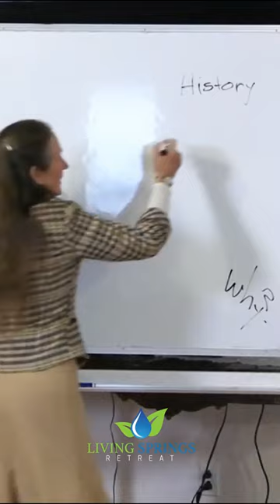Listen to your Body: Understanding what your Symptoms Tell You.